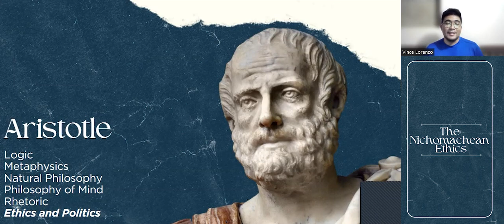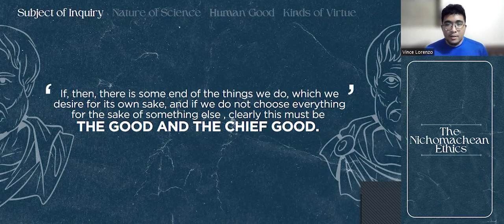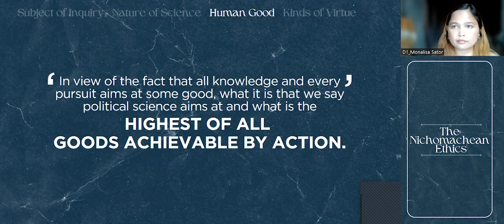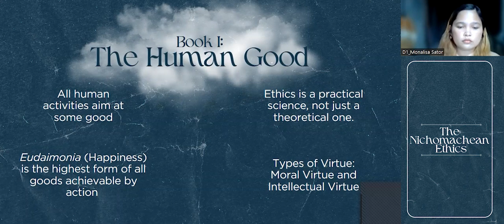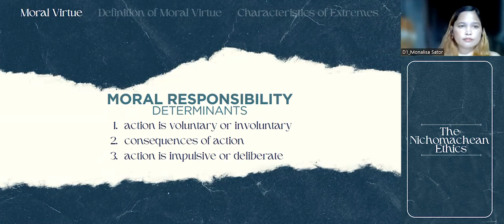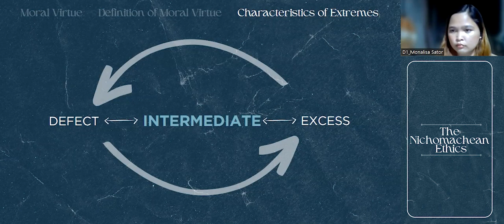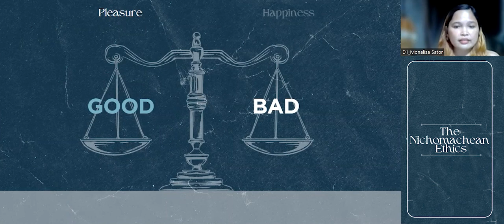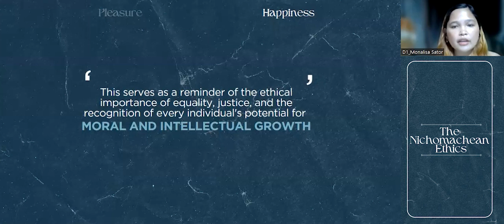R6 Nicomachean Ethics